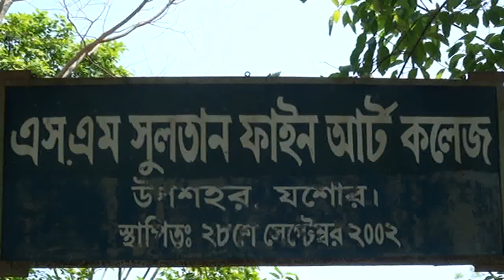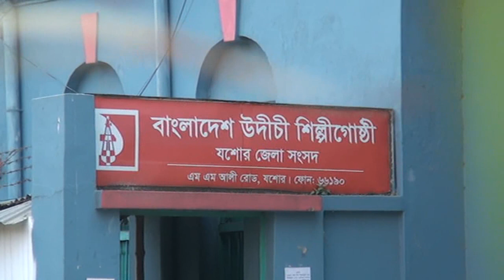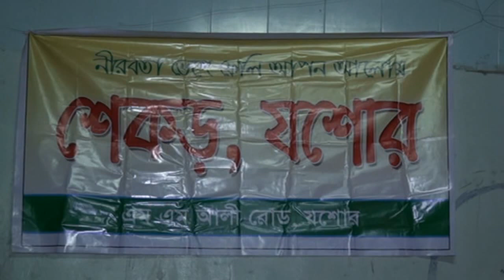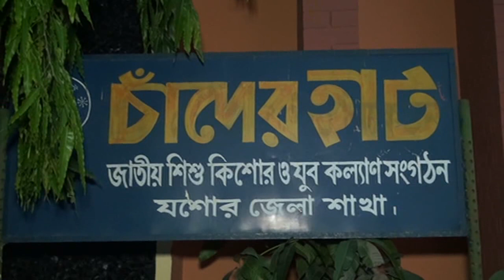এসো হে বৈশাখ-এসো এসো